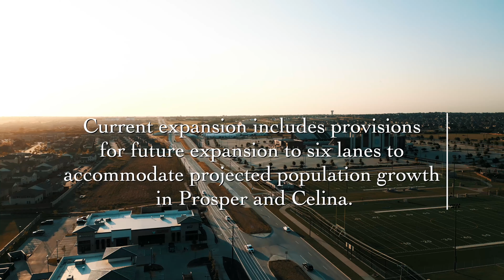Frontier Parkway Grand Opening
Town of Prosper celebrated the grand opening of Frontier Parkway, the new and improved east-west thoroughfare that connects Prosper and Celina. The ceremony highlighted remarks from Prosper Mayor David Bristol, Mayor Ryan Tubbs of the City of Celina , Collin County Judge Chris Hill, and Collin County Commissioner Susan Fletcher. The Town and council look forward to future partnerships with the City of Celina and are committed to leveraging every shared opportunity to achieve our common goals for the community!

This enhancement results in a substantial increase in capacity, allowing it to efficiently handle up to 28,000 vehicles per day. This significant boost in capacity surpasses the previous limit of 12,000 vehicles that the old two-lane asphalt road could accommodate. The improved Parkway will now help facilitate smoother traffic flow and address the growing transportation demands of our community.